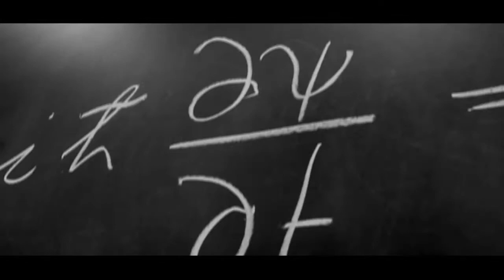Trailer Heimatmuseum Arosa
Ferien in Arosa haben das Leben von Erwin Schrödinger und Thomas Mann in neue Bahnen gelenkt.